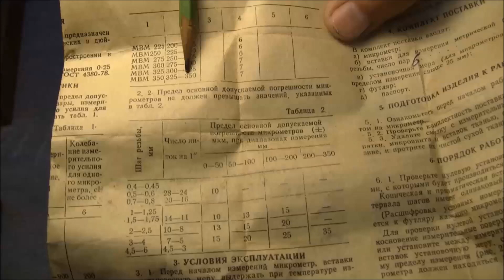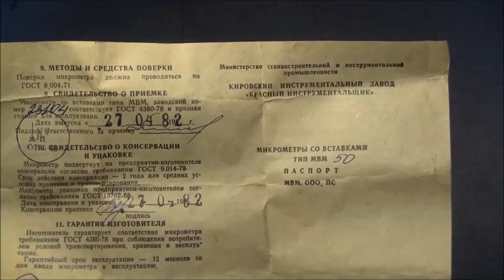МОДЕРНИЗАЦИЯ резьбовых МИКРОМЕТРОВ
Показана модернизация резьбовых микрометров за счёт применения самодельных удлинённых пяток или удлинения штатной пятки. Это сделано для расширения диапазона измерений резьбовых микрометров.  Это видео – продолжение темы «Модернизация измерительного инструмента». В одном из прошлых видео я рассказывал о расширении диапазона измерений нутромеров
   Диапазон измерений резьбовых микрометров типа МВМ составляет 0-350 мм с шагом 25 мм. Любителям иметь все резьбовые микрометры  нецелесообразно, потому что пользуются ими довольно редко, а мерительный инструмент очень дорогой.
   У меня есть два резьбовых микрометра одинаковой конструкции: 25-50 мм и 75-100 мм.
   Решил расширить диапазон измерений обоих микрометров.
Изготовил новую пятку, увеличенную по сравнению со штатной пяткой на 25 мм.
   Теперь микрометром 75-100 с этой пяткой стало возможным измерять средний диаметр резьбы в диапазоне 50-75 мм.
У метчика М60 я измерил этим микрометром разность средних диаметров по ширине пера 0,15мм.
   Эту же удлинённую пятку можно использовать в микрометре 25-50, и измерять диапазон средних диаметров резьбы 0-25 мм.
   Таким образом, с помощью двух микрометров 25-50 и 75-100 я могу теперь измерить все резьбы от 0 до 100 мм.
   Можно не изготавливать новую удлинённую пятку, а просто удлинить штатную пятку.
   Для этого я изготовил удлинитель с рабочей длиной 25 мм. С одной стороны у него  - внутреннее отверстие диаметром 3,5 мм, чтобы вставлять в него сменные вставки.
   С  другой стороны – наружный диаметр 3,5 мм. С этой стороны выполнена прорезь, как у вставок, чтобы удлинитель держался в отверстии пятки и не выпадал из него под собственным весом.
   Можно сделать ещё удлинители с длиной рабочей части  50 и 75 мм.И тогда, как и в случае с удлинёнными пятками, одним микрометром 75-100 можно измерить все размеры от нуля до ста миллиметров.
   Для любых имеющихся у Вас микрометров, кроме 0-25, можно сделать нужный Вам комплект удлинённых пяток или удлинителей.
   Оба способа расширения диапазона измерений резьбовых микрометров равнозначны и довольно легко и быстро реализуются.
   Может быть, Вам будет интересно посмотреть подборку видео, где показан различный режущий инструмент и его затачивание: